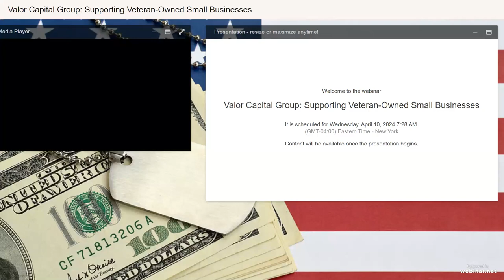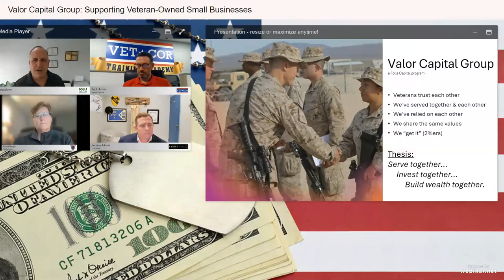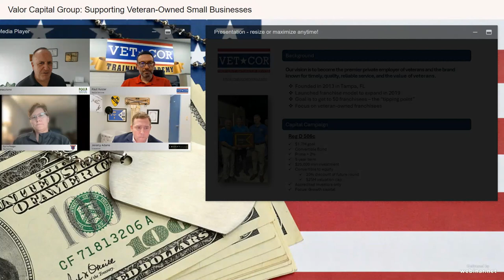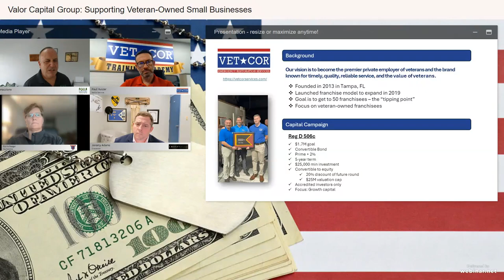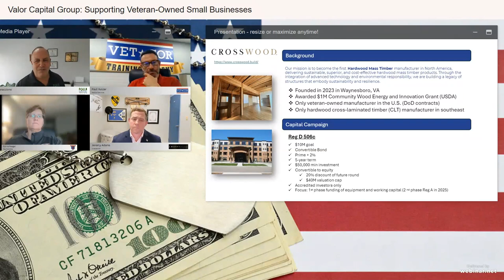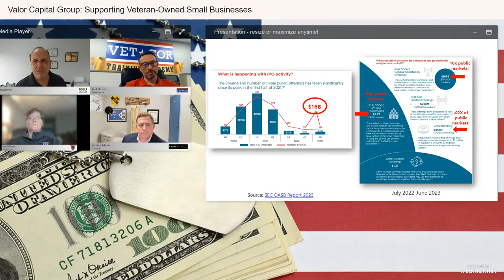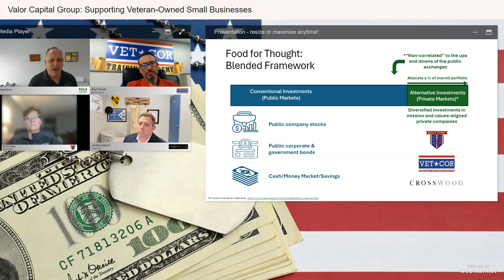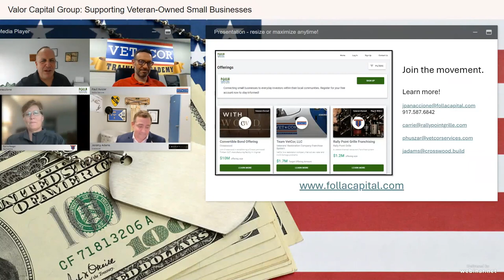Empowering Veteran Entrepreneurs: Capital Raising Strategies and Success Stories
Join us for an insightful webinar delving into the unique trust and unity among veterans, driving them to invest in businesses founded by their peers. Discover how the internet and SEC-exempt security offerings have opened remarkable opportunities for veterans to build wealth and support each other's success.

Whether you're a veteran entrepreneur seeking to expand your business or an investor eager to support veteran-owned businesses, this webinar is tailored for you. Our panel of fellow veteran entrepreneurs will share real stories and strategies for raising capital the modern way to fuel business growth.

Key topics include:
- Real Stories: Hear firsthand from veteran entrepreneurs raising capital to grow their businesses.
- Understanding Veteran-Owned Small Businesses: Explore the current landscape, challenges, and opportunities.
- Capital Raising Strategies: Gain practical advice on modern funding methods suited for veteran-owned businesses.
- The Power of the Veteran Network: Uncover how trust and unity within the veteran community can drive business growth and investment.

Join us for an enriching session that could shape the future of your business endeavors.